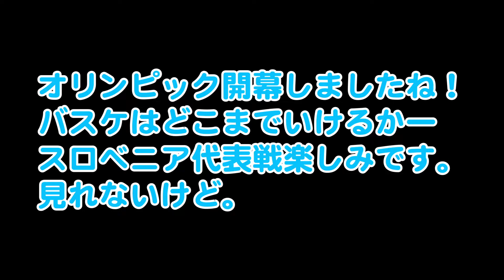【NBA2K21 PS5 三井寿 #18】ライバルCOBBとお別れ。そしてまだスターターじゃなかった。。【Lakers】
４４CHです！NBA2K20に引き続き21に挑戦！バスケ共にちょー初心者ですが、楽しんでやっていきます。
今回は三井寿をNBAデビューさせ、活躍できるかどうかのストーリー！顔が似せれないのは200歩ぐらい譲って見てください。。

募集内容
毎週３〜４回、２０：４５前後に配信
土日休み（年に数回休日出勤あり）
動画が配信されたら３０分前後の動画を見るだけの簡単なお仕事です。
気になったらお気軽に登録してください！